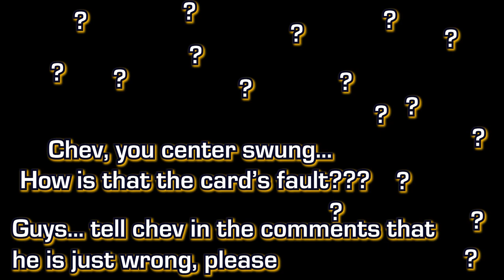Why Willie Mays Isn't ELITE Anymore...